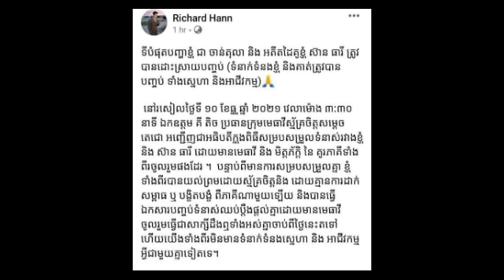ក្រោយ តុលា និង ធា​រី ​ចែកទ្រព្យ​គ្នា​, អ្នកគាំទ្រ​ម្នាក់ ​ចាប់អារម្មណ៍​ទៅ​លើ​ខោ​របស់​ពួកគេហើយប្រកាស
ក្រោយ តុលា និង ធា​រី ​ចែកទ្រព្យ​គ្នា​, អ្នកគាំទ្រ​ម្នាក់ ​ចាប់អារម្មណ៍​ទៅ​លើ​ខោ​របស់​ពួកគេ ហើយ​ប្រកាស​ជំហរ​ថា​ After Tola and Theary parted ways, a fan took an interest in their pants and declared.